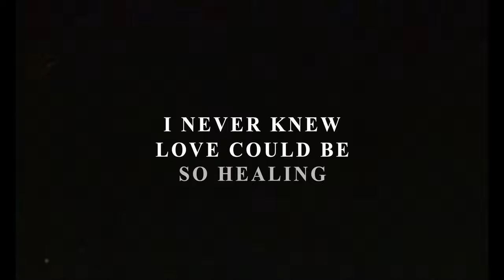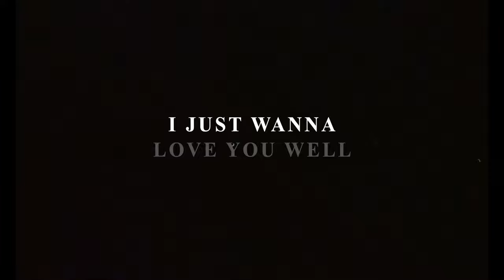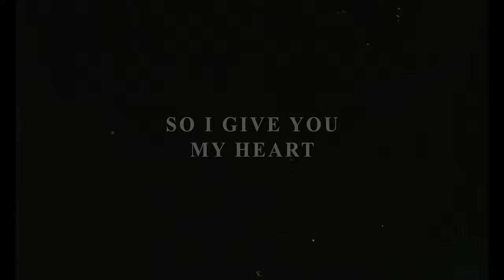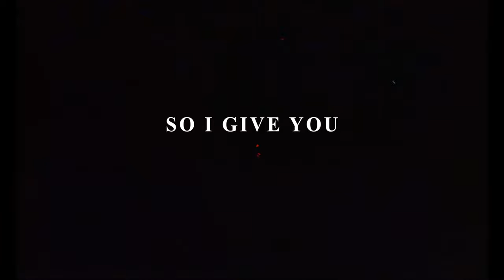BASHAM - "Give You My Heart" (Official Lyric Video)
Stream our brand new single "Give You My Heart" now!